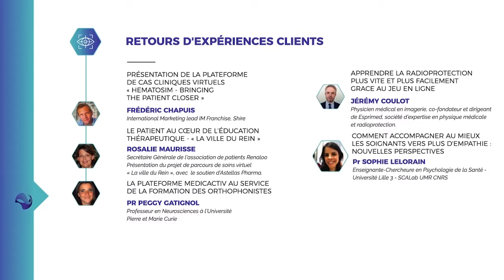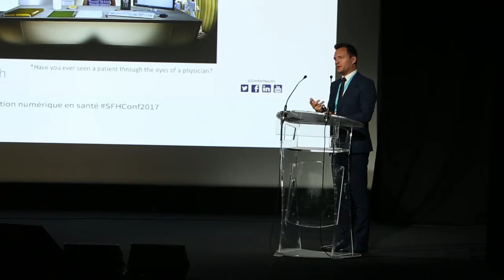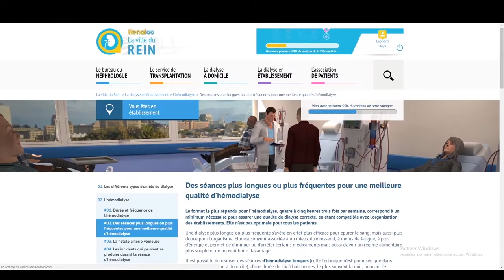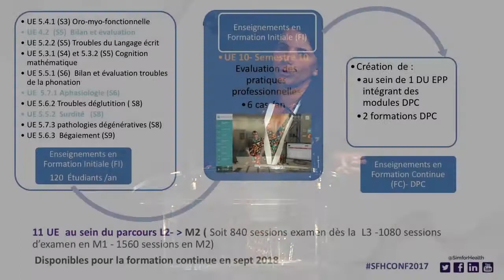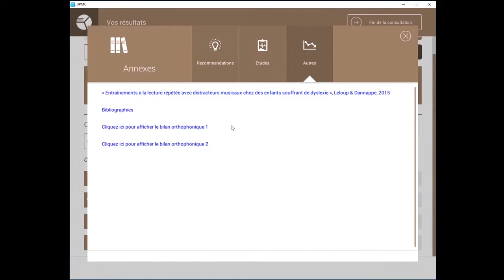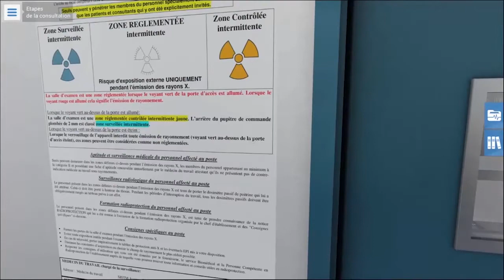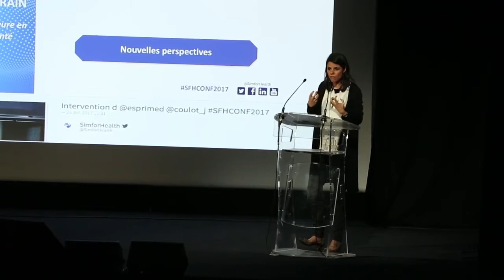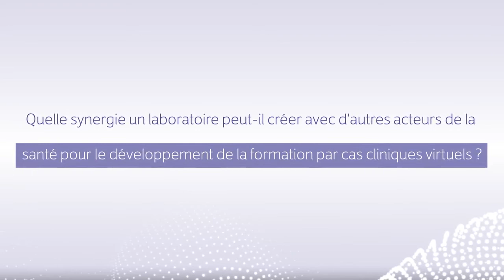Retours d'expériences - Conférence annuelle SimforHealth - 26 avril 2017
Retrouvez les retours d'expériences de certains de nos clients lors de la 4ème édition de la Conférence annuelle SimforHealth.

Chapitres
1:11: HematoSIM SHIRE - Frédéric CHAPUIS
10:45 : Association RENALOO - Rosalie MAURISSE
19:49 : UPMC PARIS SORBONNE - Pr. Peggy GATIGNOL
32:36 : ESPRIMED - Jérémy COULOT
44:28 : Université de Lille - Pr. Sophie LELORAIN